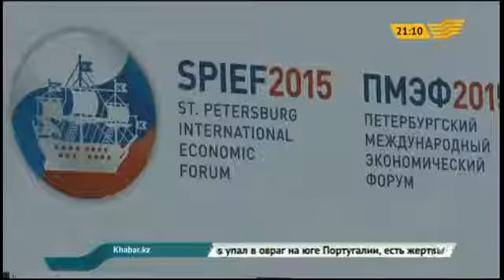ТК Хабар - В Санкт-Петербурге обсуждают перспективы сотрудничества ЕАЭС и ЕС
ЕАЭС готов к более тесному сотрудничеству со странами Азиатско-Тихоокеанского региона. И одна из самых стремительно развивающихся экономик мира – Индия - также проявляет интерес к Евразийскому экономическому союзу. О новых перспективах объединения сегодня говорили в Санкт-Петербурге на международном экономическом форуме. В город на Неве съехались  более  900 топ-менеджеров крупных компаний. А всего в большой дискуссии участвуют представители 120 стран, в том числе и из Казахстана.